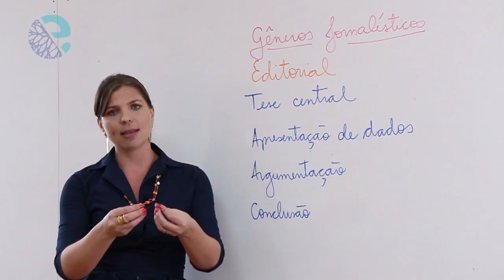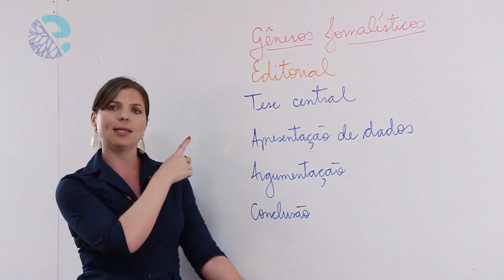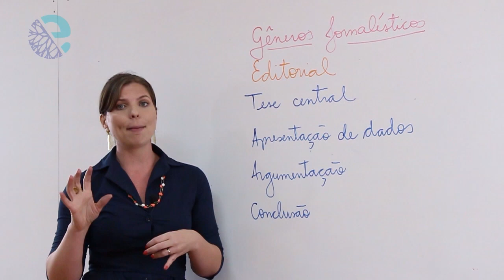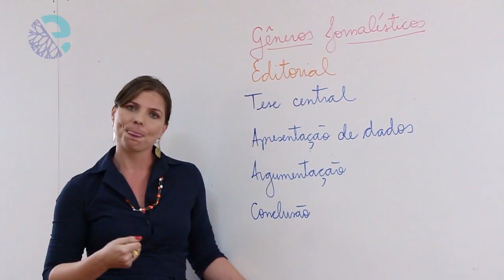Gêneros jornalísticos: editorial